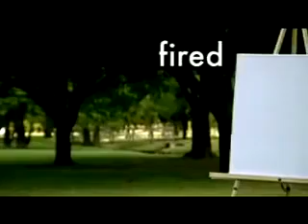The Best Motivation Video.flv